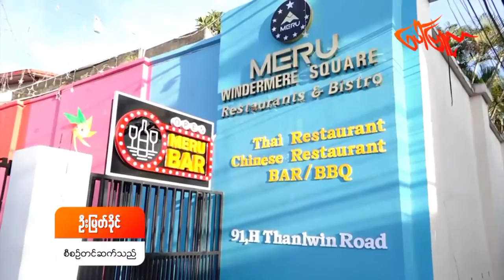Congratulations "Pandra"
Miss Universe Yangon ပြိုင်ပွဲကြီးမှာ Miss Universe Yangon East Winner ဆုနဲ့အတူ Miss Hiruscar ရဲ့Best In Evening Gown Title ဆု(၂)ဆုရရှိခဲ့တာကြောင့် Congratulations Dinner ကို ဆရာတွေနဲ့ညီမစုပေါင်းပြီး လုပ်ဖြစ်တဲ့ပွဲလေးပါ။ အခုပွဲကတော့ အခက်အခဲမရှိ ‌အောင်အောင်မြင်မြင် ပြီးဆုံးသွားပေမဲ့ နောက်တစ်ဆင့်မှာတော့ ကိုယ့်ထက်တော်ပြီး စီနီယာကျတဲ့သူတွေအများကြီးပါတော့ ပြိုင်ပွဲမှာဆုရခဲ့တာဂုဏ်တစ်ခုတော့ဖြစ်ပေမဲ့ ဒီထက်ပိုကြိုးစားရဦးမှာပါ။ အခုတော့ ပွဲကိုအာရုံစိုက်ထားပြီး နောက်ကို ဝါသနာပါတဲ့ အနုပညာအလုပ်တွေကိုလည်း ဆက်လုပ်ကိုင်သွားမှာပါ။
ပန်ဒျာ(ဘိုမ)-သရုပ်ဆောင်